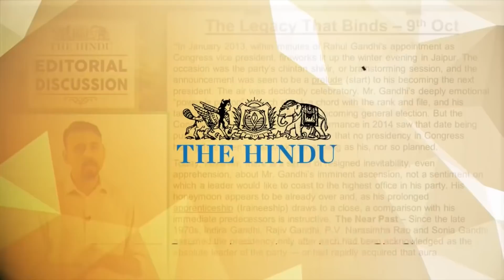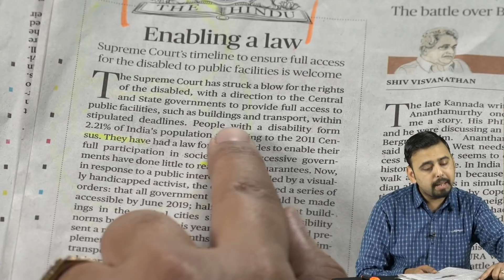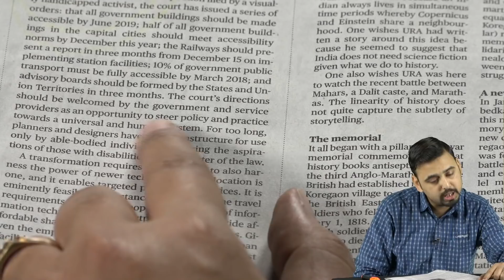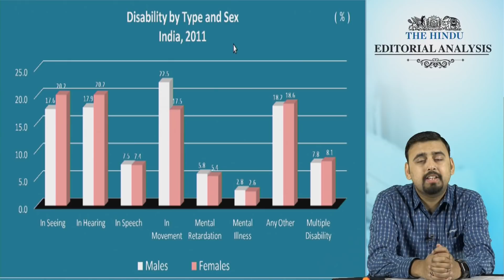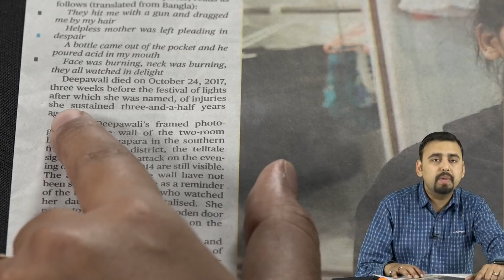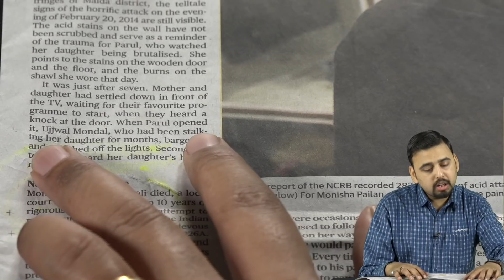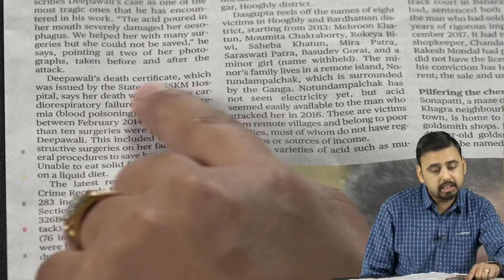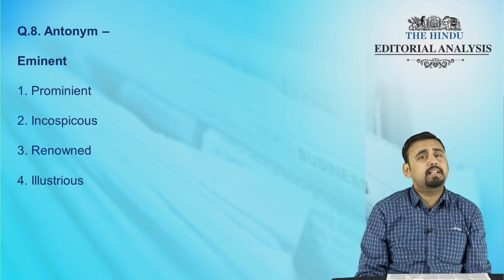The Hindu Editorial Analysis ( In English) | 6th January 2018 | UPSC, IBPS, SSC, CLAT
The Hindu Editorial Analysis helps you in understanding the tough editorial articles given in the hindu. If you want to score good marks in Reading Comprehension / Cloze Test / Parajumble / Descriptive Writing in Any Exam of IBPS / UPSC / SSC or other govt exam, you must follow this show for sure.

1.To buy Banking & SSC Video Courses of Adda247 - in SD Card or Tablet

2. Download Adda247 App (India's No.1 App for Bank & SSC Exams)

4. Get all updates on facebook, like us our facebook

5.